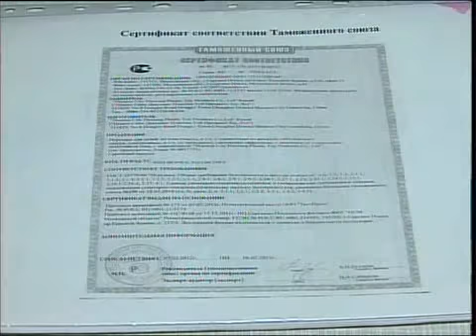каз СЭС игрушки